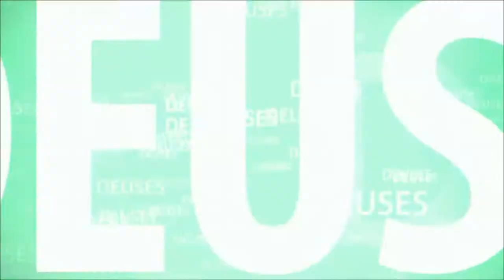O SENHOR BRAHMA É AMALDIÇOADO A NÃO SER ADORADO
SARASVATI AMALDIÇOA O SENHOR BRAHMA PELA FALTA PACIÊNCIA E POR ELE TER OUTRA ESPOSA.